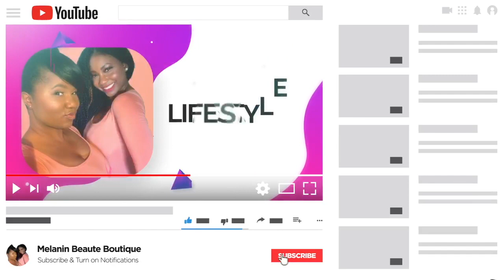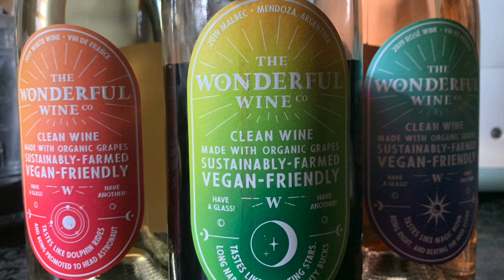Low Carb Wine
Looking for low carb, clean wine to match your healthy lifestyle? Come watch Ashley try low carb wine from the Wonderful Wine Co.

NOTE: This description and/or video may contain affiliate links or ads that allow you to find the items mentioned in this video and support this channel at no cost to you. While this channel may earn minimal monetary gain when the viewer uses the links, the viewer is NEVER obligated to use these links. Thank you so much for your support!

CREDITS
Intro - @stefanie xo, mathiew & nicolebbbb